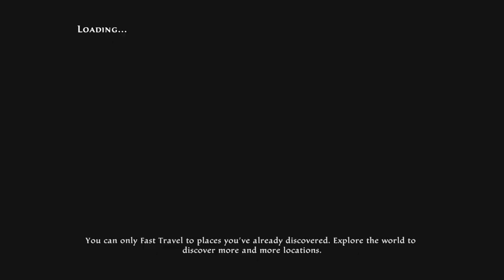Kingdoms of Amalur Re-Reckoning Part 119